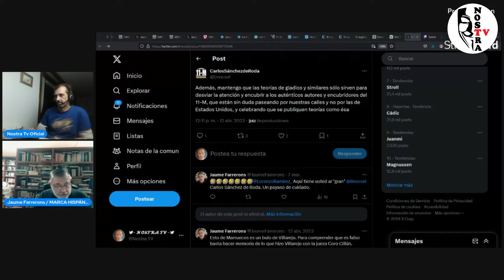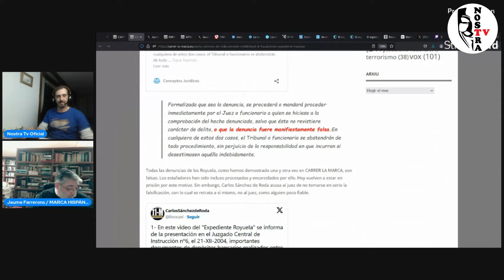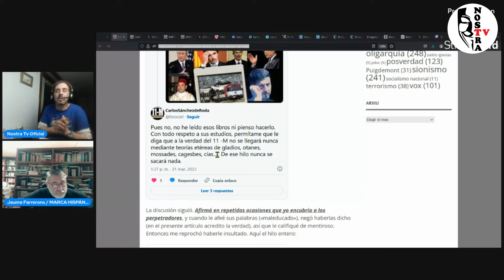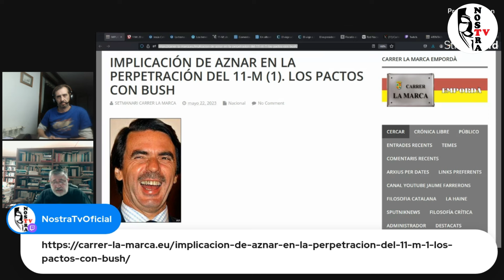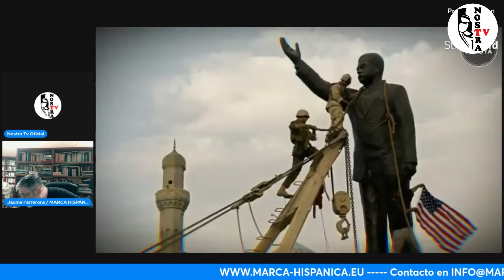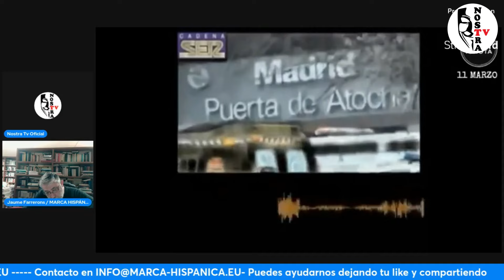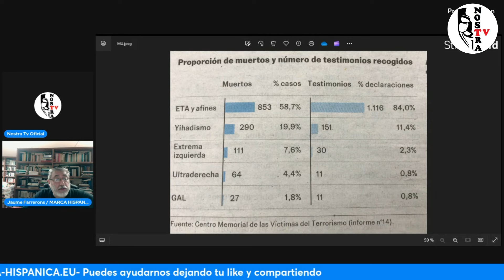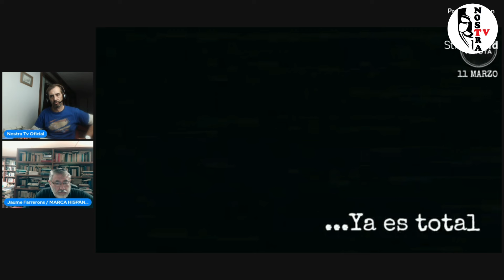🔥NOSTRA TV 🔥 11-M: AZNAR ORDENÓ LA DESTRUCCIÓN DE LOS TRENES [Parte 1]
Puedes ayudarnos de las siguientes maneras.

CC: ES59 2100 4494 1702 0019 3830

Mientras los ideales existan y no se dejen corromper, siempre existirán quienes se conviertan en la piedra en el zapato de aquellos que solo desean enriquecer sus arcas a costa de los demás.